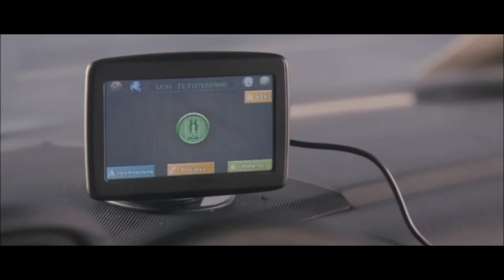Ambra Angiolini (Sara) ed Enrico Brignano (Jacopo)-Stai lontana da me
Dal film "Stai lontana da me 2013" con Enrico Brignano ed Ambra Angiolini.